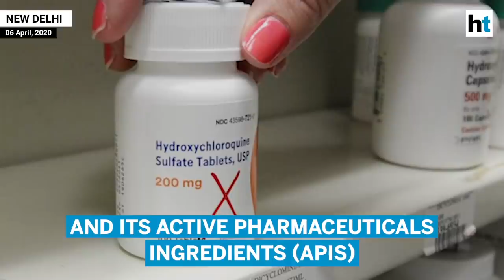What’s the big deal about anti-malaria drugs?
India has banned the export of the anti-malaria drug hydroxychloroquine and its active pharmaceuticals ingredients (APIS).This will ensure India has enough antimalarial stockpiled and can ramp up production at a short notice. President Trump said he has requested PM Modi to provide anti-malaria drugs to the United States. So, what’s the fuss about malaria drugs? Hindustan Times’ Health Editor, Sanchita Sharma explains.